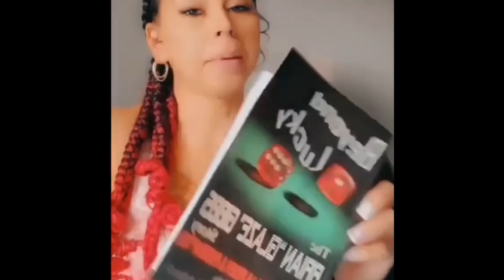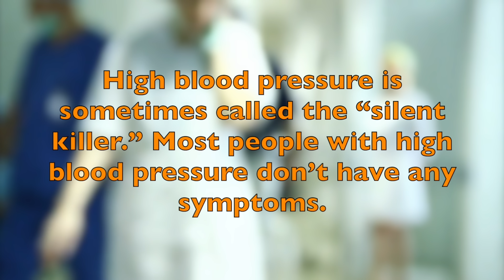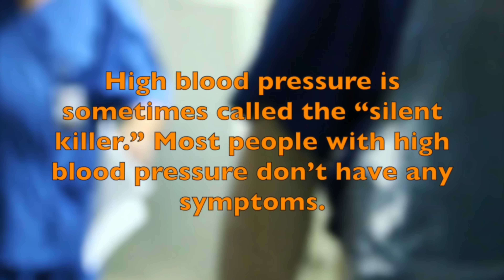BRIAN GLAZE GIBBS “MY COUSIN FREDDIE GIBBS IS NOT BENNY THE BUTCHER AND JIM JONES PUNCHING BAG”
Folks we have to be both mindful and respectful when opening our mouth and allowing choice words to spread via social media. A lot of people write checks that their a$$ can’t cash.

Get your Later for that T-shirt, GOOD DAY GOOD DAY GOOD DAY Hoodie or Mug Today!

THE BRIAN GLAZE GIBBS STORY BEYOND LUCKY.

Please support the BGG MOVEMENT